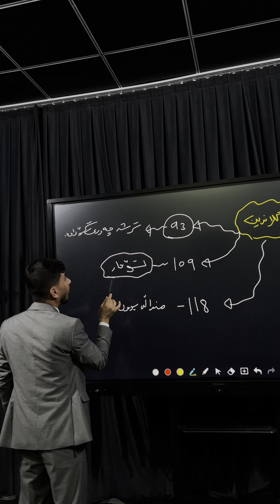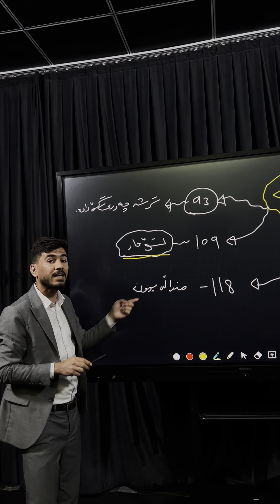لە چەند شوێن باسی پڕۆستاگلاندین کراوە, تێبینیەکی گرینگ و ئاسانکردنی پڕۆستاگلاندین.